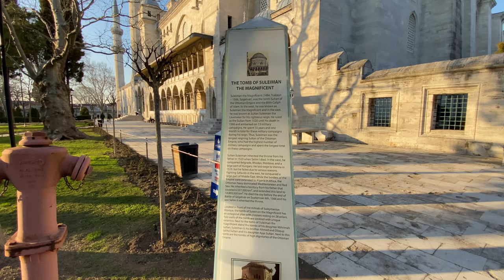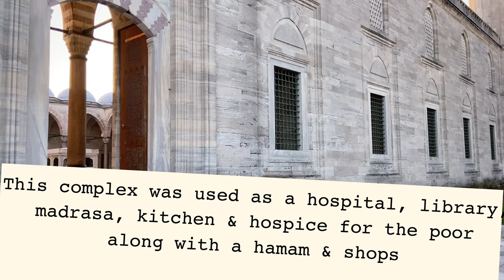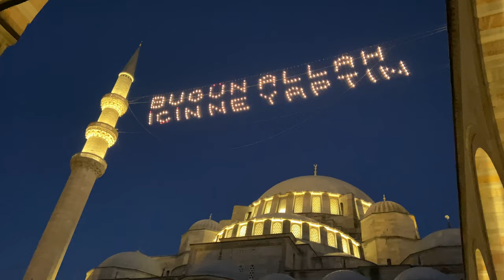Sulemaniye Mosque - Istanbul Tour - 4K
This is the less well known of the great Mosques of Istanbul overshadowed by the Blue Mosque & Aya Sofia but is in no way any less impressive.

Just a 10 minute walk from the Grand Bazaar and perched on top of a hill with impressive views overlooking most of Istanbul and the Bosporus.

Watch this:
5 Incredible Days in Istanbul 2022 - Mosques, Shopping & Food Tour | 4K